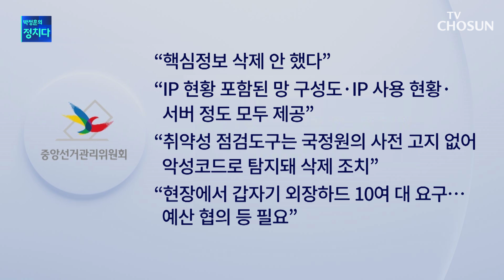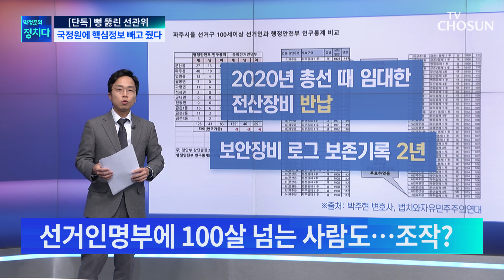[단독] "선관위, 국정원에 핵심정보 빼고 줬다" / TV CHOSUN 박정훈의 정치다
[앵커]
선관위의 투개표 시스템이 해킹에 취약하다는 국정원의 보안감사 결과를 어제 전해드렸죠. 지난 총선과 대선 때 여러 논란들이 있었기 때문에 어제 발표가 큰 주목을 받았었습니다. 그런데 저희가 취재를 해보니 국정원의 보안감사에 선관위가 제대로 협조하지 않은 정황들이 확인됐습니다. 어떤 이야기인지 지금부터 김정우 기자가 단독으로 취재한 내용을 자세히 설명해드리겠습니다.
김 기자, 그러니까 어제 발표된 내용부터 정리해 보면 선관위의 투개표 과정을 해킹할 수 있다.그러나 과거 선거 부정이 있었는지는 확인하지 못했다는 내용이죠. 그런데 오늘 취재된 내용은 뭔가요?

[기자]
네, 국정원의 보안점검에 얼마나 많은 한계가 있었는지 설명드리겠습니다. 다르게 말하면,
점검 과정에서 선관위의 저항이 상당했다는 얘기가 됩니다. 우선 선관위는 어제 국정원에 대한
반박 형식의 보도자료를 내면서 "국정원이 요청한 각종 정보와 자료를 최대한 제공하고 지원했다"고 강조했습니다. '시스템 구성도'와 '정보자산 현황', '관리자·테스트 계정'과 같은 구체적인 제공 내용도 공개했고요. 자체 보안시스템도 일부 적용하지 않았다고 했습니다.

[앵커]
선관위 설명만 보면 이미 중요한 정보를 다 준 상태에서 기술적 부분만 점검한 거라 실제 투표조작은 불가능하다 이런 건데, 국정원에선 또 다른 얘기가 나오나보네요.

[기자]
선관위가 상당히 비협조적이라 제대로 된 보안점검을 실시하기도 어려웠다고 합니다. 우선 좀전에 선관위가 제공했다는 '시스템 구성도'의 경우 정작 IP주소나 서버용도와 같은 핵심정보는 모두 삭제한 뒤 줬다고 하고요. 보안컨설팅팀이 취약점을 탐색하기 위해 설치한 '점검도구'란 게 있는데 아주 기본적인 프로그램이라 할 수 있습니다. 이것도 몰래 삭제하는 일이 있었다고 합니다.이렇게 되면 정확한 전산망 현황 파악이나 취약점을 탐색하는 데 상당한 지장을 줄 수밖에 없다고 합니다.

[앵커]
양쪽 입장에 차이가 있군요.

[기자]
네, 점검하는 환경도 그리 만만치 않았다고 합니다. 점검팀을 지원하는 선관위 담당직원이 2명이었는데, 휴가를 가거나 하면 자료 요청부터 어려웠다고 하고, 또 야간이나 주말엔 참관인 근무시간 때문에 점검을 못해, 정규근무 시간에만 했다고 합니다. 또, 북한 해킹 피해를 입은 장비를
포렌식하려고 저장장치 제공을 요청하니까, 장비구매 예산이
부족하다는 등 이유로 지연됐다고 합니다. 이번 점검이 7월부터 9월까지 진행됐는데, 당시 여러 경로를 통해 들어보니 '선관위가 너무 비협조적이라 국정원 입장에선 상당히 곤혹스러운 상황'이란 토로가 이어졌던 것도 사실입니다.

[앵커]
선관위 입장은 뭔가요.

[기자]
선관위는 핵심정보를 삭제하지 않았고, IP 현황이 포함된 망 구성도와 IP 사용현황, 서버 정보를
모두 제공했다는 입장입니다. 취약성 점검도구를 삭제한 건, 국정원이 사전 고지를 안 해 악성코드로 탐지돼 삭제된 거라고 했고, 저장장치 제공 지연에 대해선 현장에서 갑자기 외장하드 10여대를 요청해 예산협의가 필요할 수밖에 없었다고 합니다. 근무시간이나 자료요청도 모두 협의로
결정됐다고 했습니다.

[앵커]
선관위는 일단 반박하는 상황인데, 그럼에도 보다 제대로 점검을 했다면 더 심각한 문제가 발견될 수도 있었던 것 아닌가요?

[기자]
선관위 보유 장비가 6400여대 정도 된다는데, 그중에 5%인 317대만 점검을 했다고 합니다. 그래서 나머지 95%에 대한 전체적인 점검이 필요하지 않냐, 이런 지적도 나오고 있습니다.

[앵커]
어제 국정원 발표 이후 부정선거 의혹이 또 나오고 있죠.

[기자]
네, 황교안 전 대표라든지, 민경욱 전 의원과 같은 인사들이 다시 적극적으로 나서기 시작했고, 선거인명부에 100살 넘는 사람이 수두룩하다는 조작 의혹도 나와 고발이 이어지고 있습니다.

[앵커]
1800년대생도 보이는데, 이건 어떻게 된 건가요.

[기자]
선관위 설명은 "선거인명부 작성은 각 구·시·군이 주민등록 기준으로 작성하는데, 주민등록 변경사항이 정리되지 않은 상태에서 작성된 걸로 추정된다"고 합니다. 다만 "사망자가 선거인명부에
등재되더라도, 투표소에서 본인확인을 거치기 때문에, 유령선거인의 투표는 원천적으로 불가능하다"고 했습니다. 다만 2020년 총선 관련 추가 의혹들이 이렇게 이어지고 있지만, 당시 사용했던 임대 전산장비는 이미 반납됐고, 보안장비 로그 보존기록도 2년밖에 안돼 총선 부정선거 의혹을 확실히 입증할 방법은 현재로선 없다고 합니다.

[앵커]
당시 제기됐던 의혹들을 살펴볼 방법이 없다는 거군요. 내년 총선이 이제 6개월 앞인데, 선관위를 믿고 투표관리를 맡길 수 있을지 여러가지로 걱정이 가시지를 않습니다.